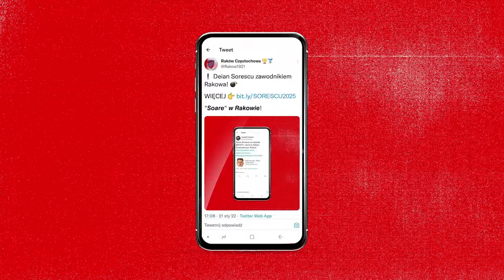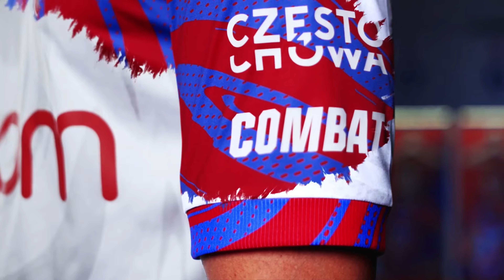Rok pełen emocji! 🔥 The Best of Raków 2022!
Za nami kolejny piękny rok! Zobaczcie w skrócie, jak wyglądały ostatnie 12 miesięcy.